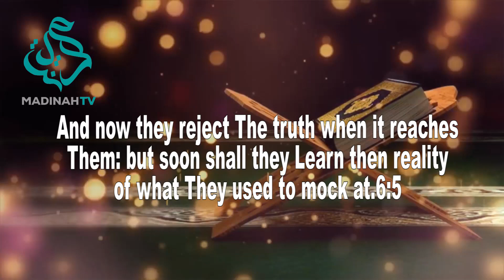Todays message from the holy Quraan is ch 6 v5